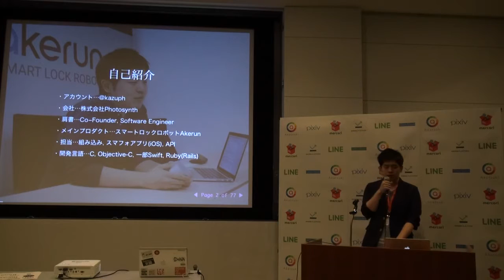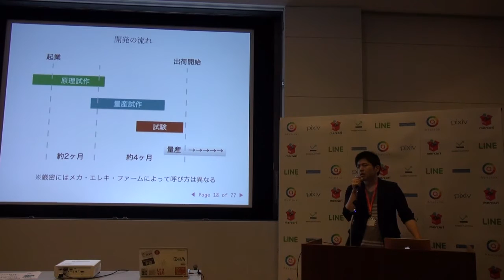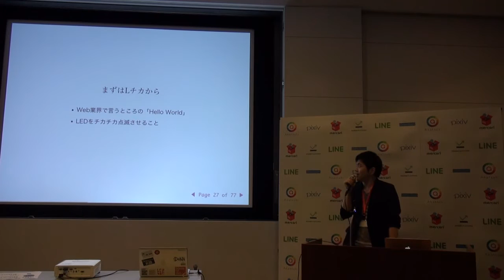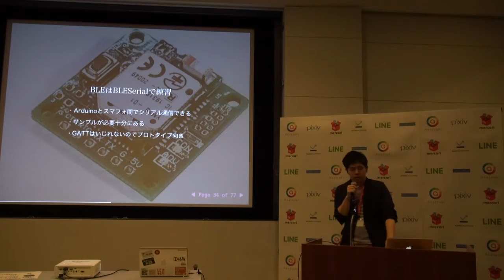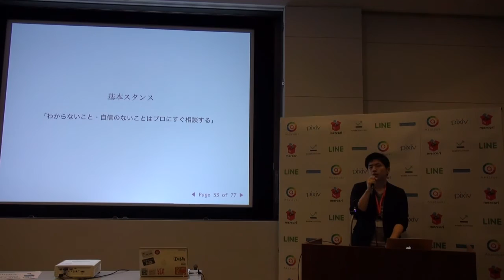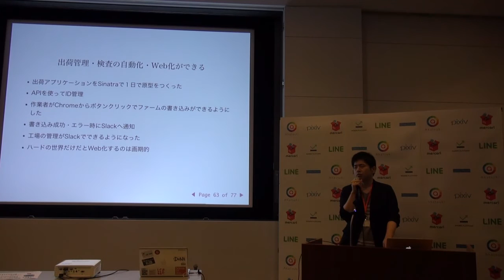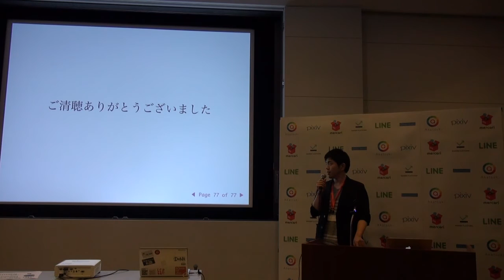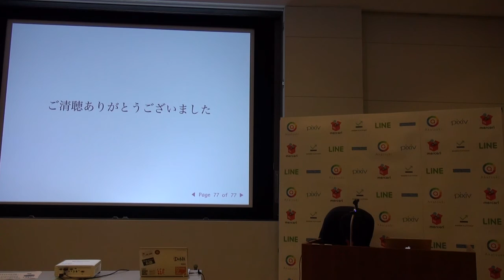Web由来の組み込みエンジニアの半年間のすべて 〜WebとiOSとBLEとハードウェアデバイスのこと〜 / Kazuhiro Homma